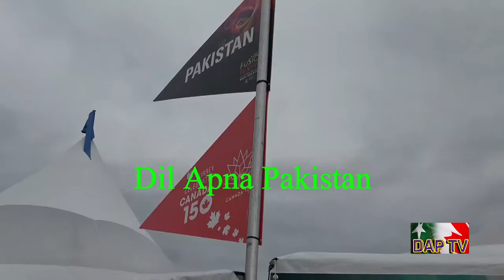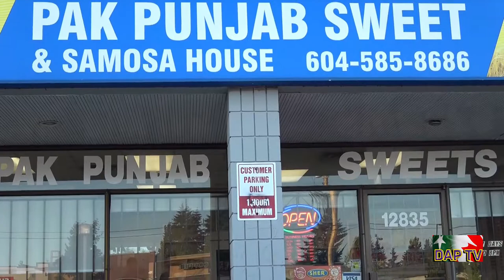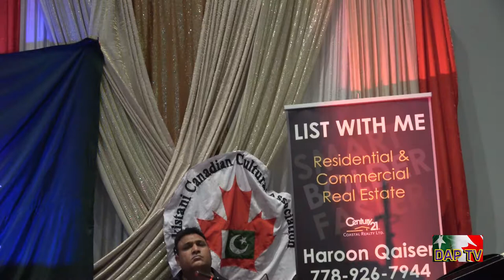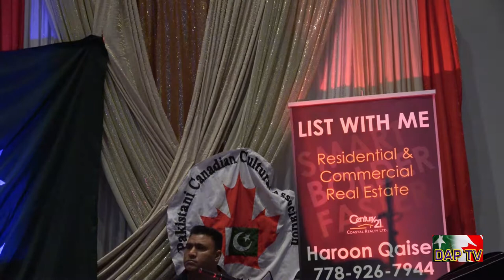Dil Apna Pakistan DAPTV PCCA Eid MIlan n Brunch Gup Shup Sept,2017.